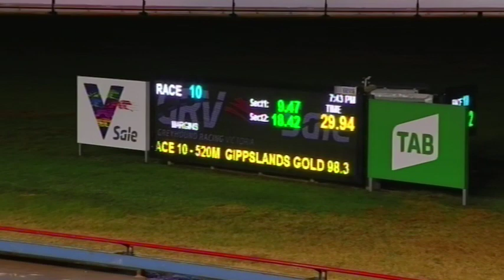SLE SUN 14 JUL 19 R10